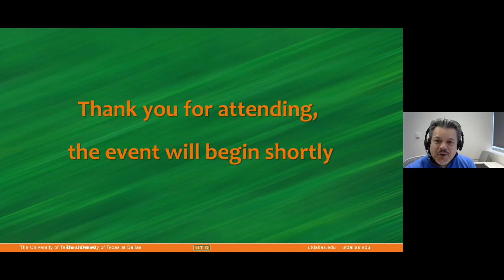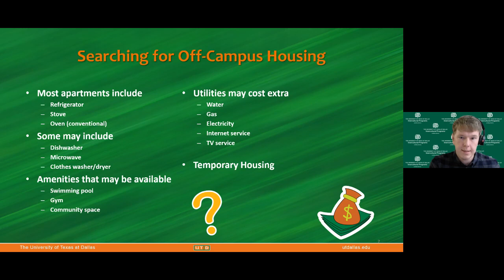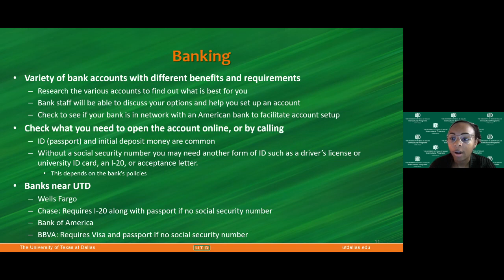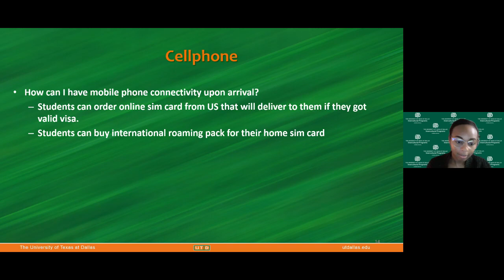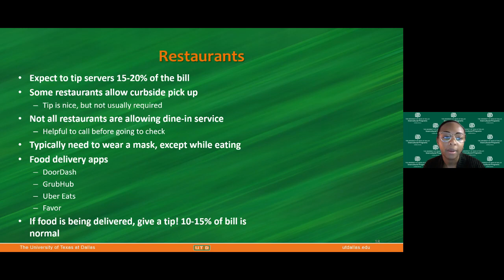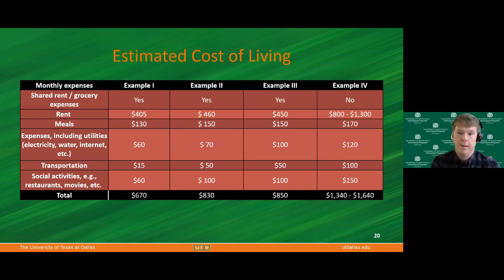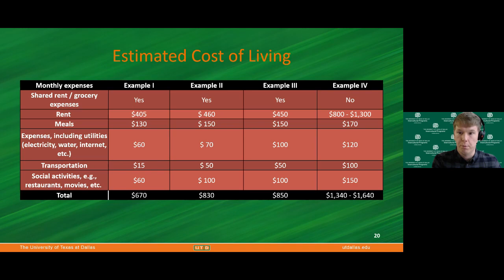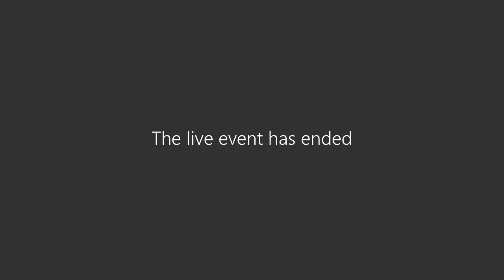Preparing for Life in Dallas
Moving to a new country requires planning. Join ICP to get resources about finding a place to live, transportation, banks, cellphones and other things you need to know to feel at home in Dallas.

Be Globally Engaged!